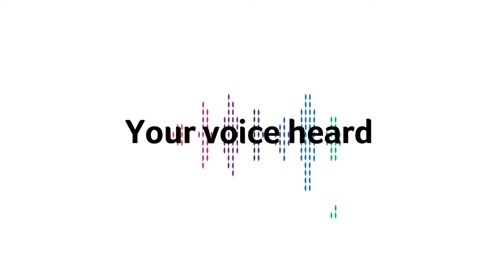Board Stakeholder Forum Adelaide 2019: Dr Stephen Berry, UniSA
The theme of Adelaide’s 2019 forum was “Bridging the gap – technology, innovation and consumers.”